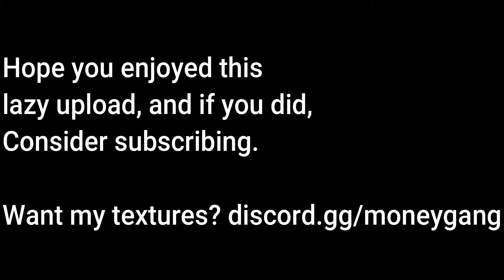How To Trowel Boost in Roblox Rivals..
roblox rivals ultimate movement methods blah blah
all clips were hit by me

\\tags//

muni got pwned !